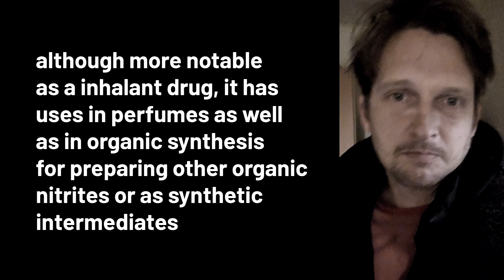isoamyl nitrite (an organic nitrite reagent)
Warning ⚠️
always take the right precautions when working with chemicals